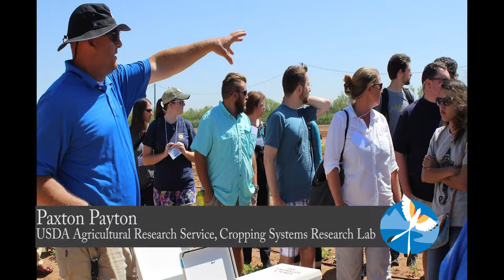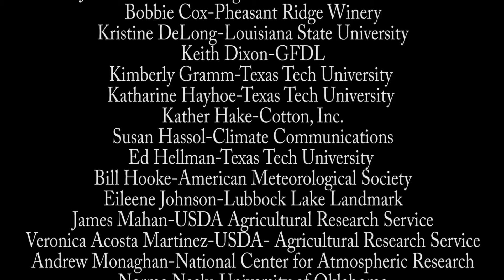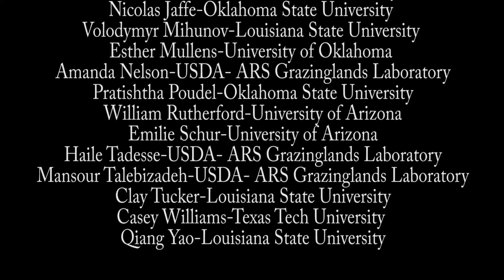ECRT2 Highlight Video - No subtitles